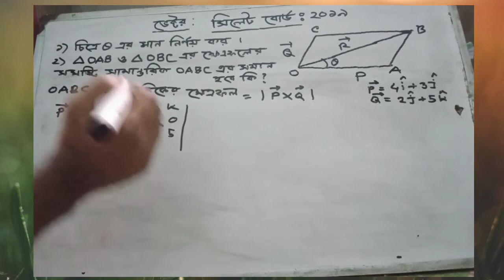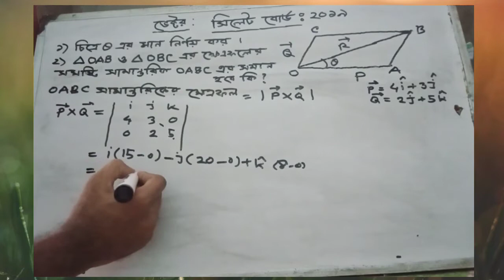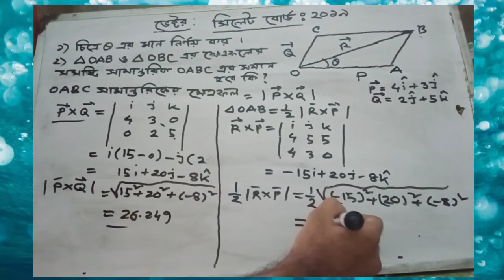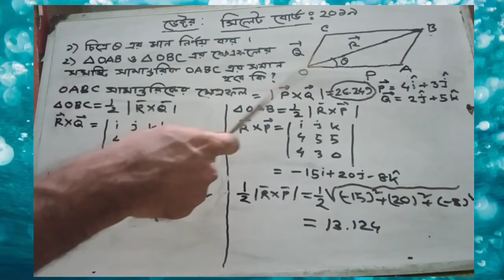HSC Physics 1st Paper Question 2019 Sylhet Board chapter 2 ভেক্টর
Welcome to hsc test paper solve program. You can find the solution of physics 1st paper 2nd chapter vector Sylhet Board 2019